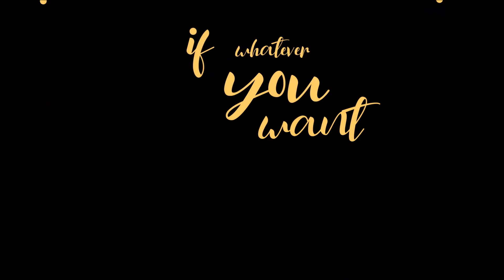Chris J Clarke - Never Be The Same (Official Lyric Video)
Title: Never Be The Same
Album: Hello Again
Artist: Chris J Clarke
Year: 2021

Amazon Music

Copyright Chris J Clarke - Never Be The Same
SAMRO 2021

This is an original project under Justino Music Group.